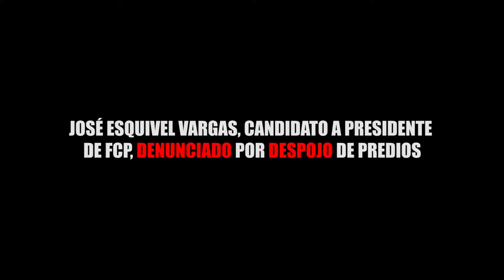JOSÉ ESQUIVEL VARGAS, CANDIDATO A PRESIDENTE DE FCP, DENUNCIADO POR DESPOJO DE PREDIOS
Entérate de las noticias “EN CORTO”…JOSÉ ESQUIVEL VARGAS, CANDIDATO A PRESIDENTE DE FCP, DENUNCIADO POR DESPOJO DE PREDIOS...